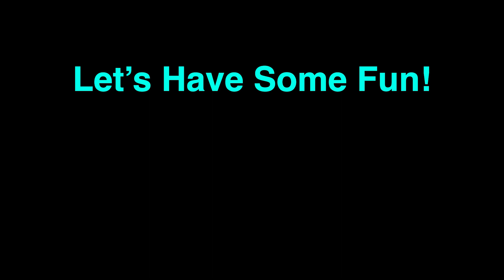Are you Ready?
This season, we look forward to welcoming you and sharing the new parts of the campus that have been under renovation all winter. We are excited to see you have fun in classes working with glass, or even soap making and welding. See you soon, family and friends of MASW! Click on the link below to find a complete listing of available classes.